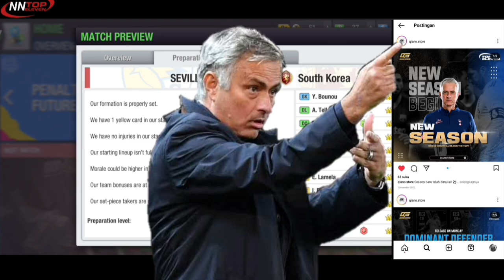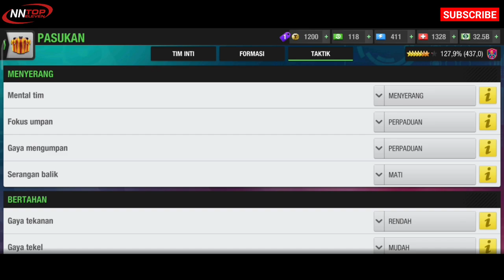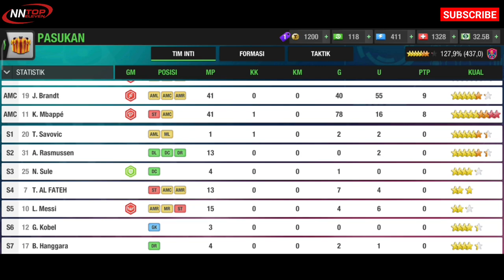Review Tim Lemah ⁉️ Top Eleven Eps 8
14T : 25.000
37T   : 65.000
80T   : 125.000
176T  : Rp240.000
500T  : Rp600.000
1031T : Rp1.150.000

14T : 27.500
37T : 70.000
80T : 135.000
176T : 275.000
500T : 660.000
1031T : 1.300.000